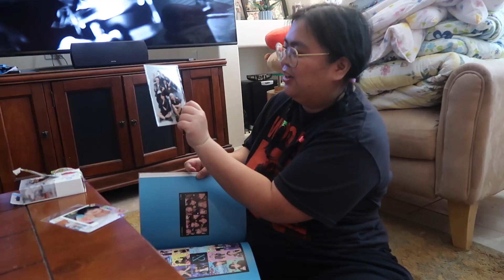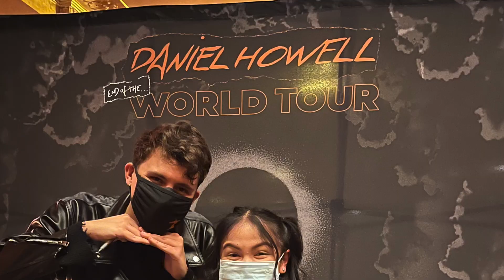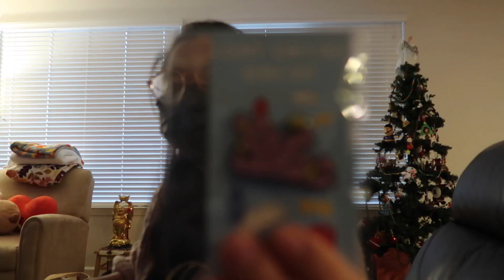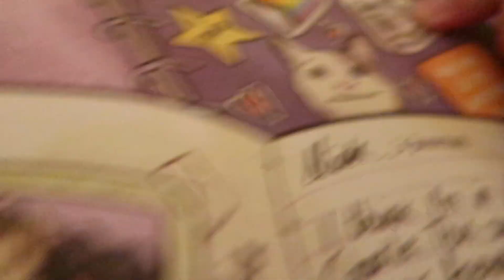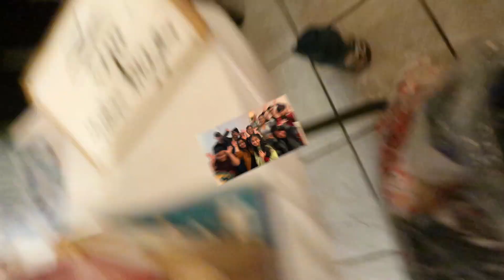What I Got for Christmas 2022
happy holidays & happy new years from the gutierrezfam 🎄🎅🏻❄️⛄️🎁